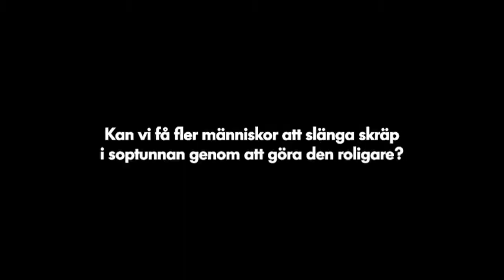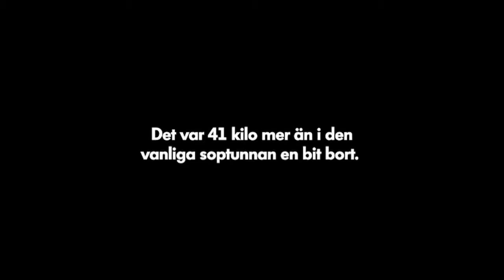ACS334 Världens djupaste soptunna rolighetsteorin